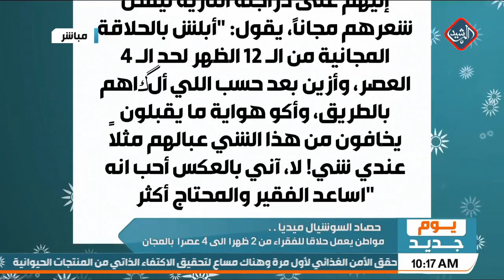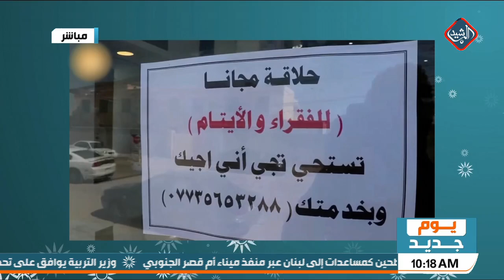يوم جديد | من البصرة : مواطن يعمل حلاقاً للفقراء اينما وجدوا بالمجان . تعرفوا على التفاصيل ..